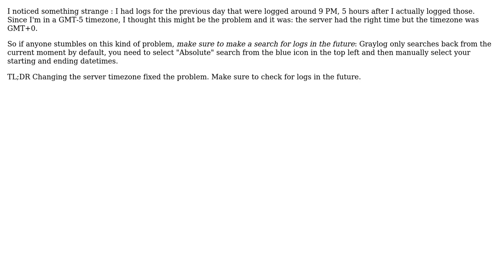Graylog ignoring all HTTP logs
With thanks & praise to God, and with thanks to the many people who have made this project possible! You are responsible for your own actions.